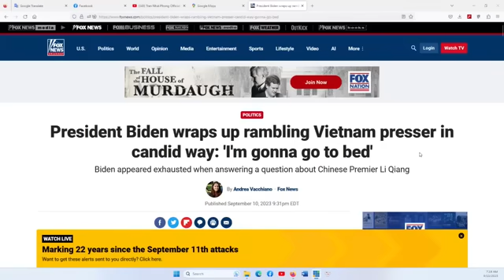TIN TỔNG HỢP 11/9/2023